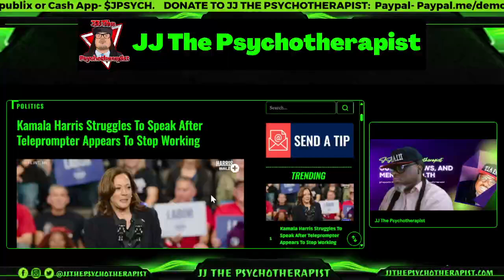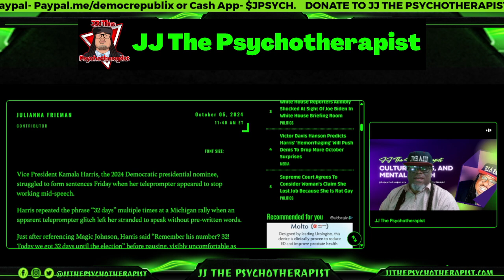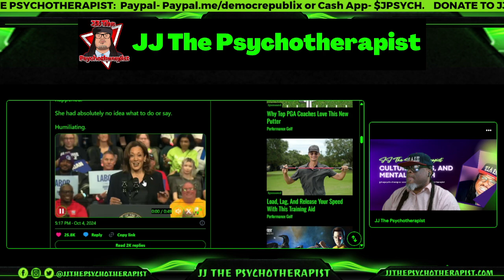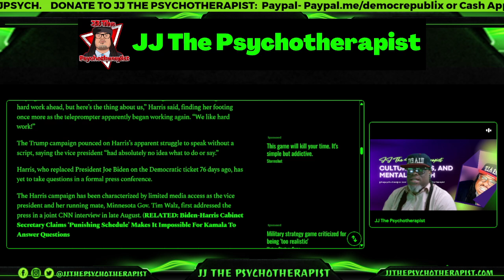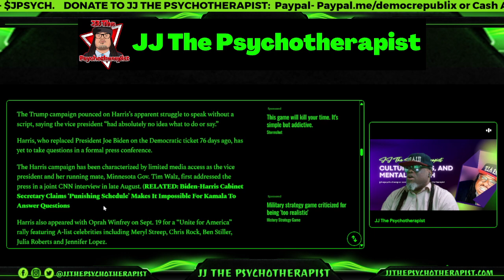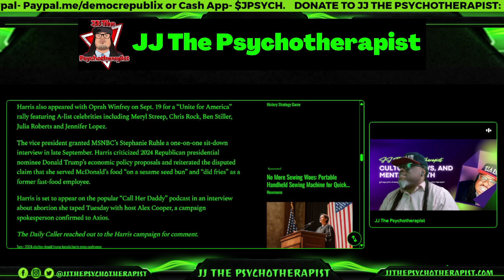Kamala Harris Struggles To Speak After Teleprompter Appears To Stop Working